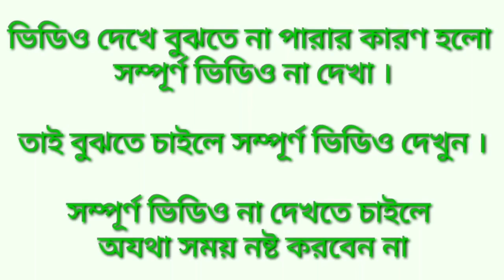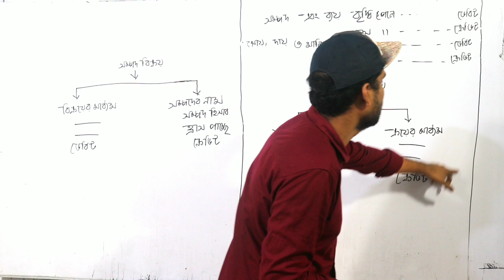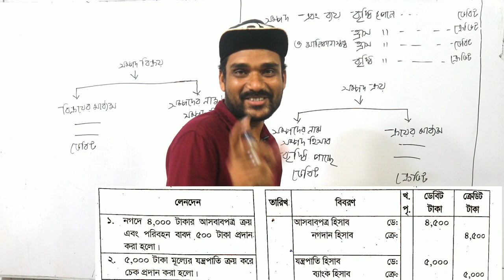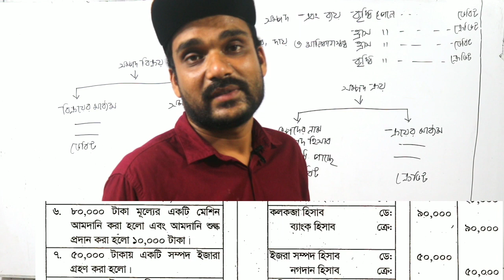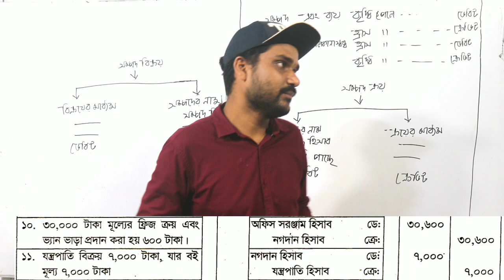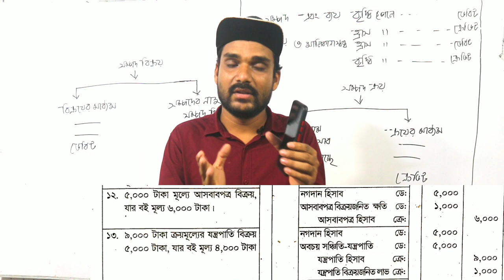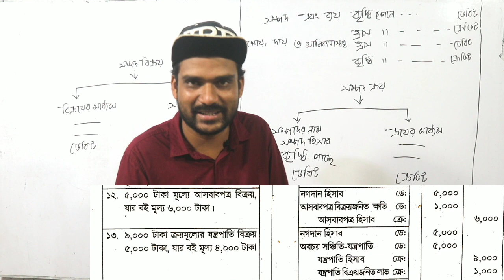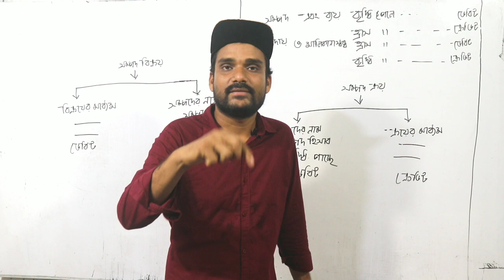পর্বঃ 6 স্থায়ী সম্পত্তি ক্রয়-বিক্রয় সংক্রান্ত সকল সাধারণ জাবেদা,